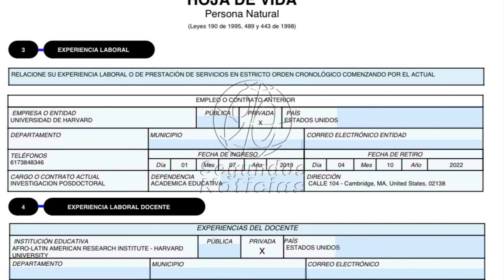🛑🎥Más Allá de la Polémica: Yesenia Olaya y el Futuro de la Ciencia en Colombia👇👇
👇Sumérgete en el debate que envuelve a Yesenia Olaya Requene, la Ministra de Ciencias de Colombia, en este análisis exhaustivo. En medio de controversias sobre su integridad académica, este video te lleva más allá de las especulaciones, ofreciendo un vistazo a su distinguida carrera, desde sus logros académicos en la UNAM y Harvard, hasta su papel como pionera en las políticas científicas colombianas. Descubre la verdad detrás de las acusaciones y el valor real que aporta a la ciencia y tecnología en Colombia. ¿Merece las críticas o es víctima de la desinformación? Únete a nosotros en este análisis detallado que destaca la importancia de centrarnos en el avance científico del país.👇
90 Segundos Noticias, Somos independientes, con neutralidad e imparciales, objetivos y honestos en su concepto estricto. Sin prejuicios, justos y equilibrados. ...

¡Gracias! 🌟🤝